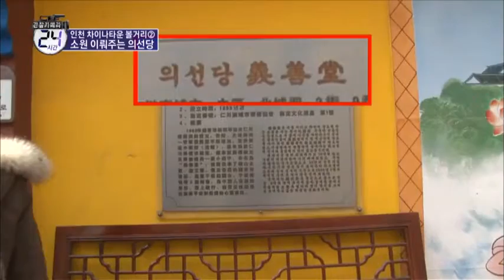'소원을 말해봐!' 소원 이뤄주는 중국식 사찰 의선당_채널A_관찰카메라 24시간 98회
# 인천 차이나타운 양대산맥 하얀짜장 vs 두부짜장! 승자는?
중국 전통 춘장인 황장을 넣어 짜장면의 상식을 깬 하얀 짜장과
고기 대신 튀겨서 급랭한 두부와 해산물을 넣어 만든 두부 짜장.
과연 맛의 승자는?
만두계 최고봉에 오른 화덕만두부터
한 번 먹기 시작하면 멈출 수 없다는 공갈빵까지!
중국의 인기 주전부리! 이제는 한국에서 즐겨라.

# 이국에 이색을 더하다, 차이나타운 속 동화마을!
이국에 이색을 더한 특별한 곳이 있다?!
바로 동화 속 캐릭터들로 꾸며진 동화마을!
인천 차이나타운에 숨겨진 色다른 명소를 공개한다.

채널A [관찰카메라 24시간] 본.방.사.수!

8분기 연속 종편 1위! 채널A 시청자 만족도 A+